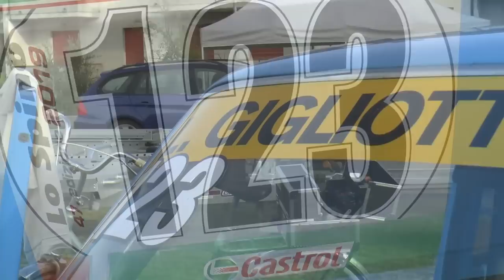lucio gigliotti fiat 128 pieve santo stefano passo dello spino on board gara 1 movie